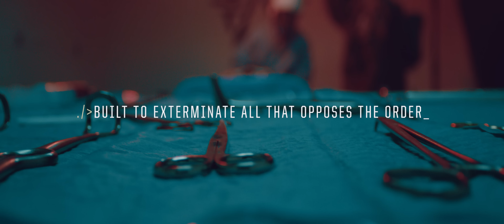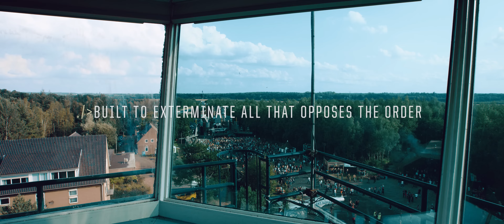Tha Playah & E-Force Feat. Nolz - Warfare (Official AIRFORCE 2017 anthem)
This is the time! Salute your commander, all hands on deck.
SUPERIOR WARFARE, start the attack! 👊🏻

Grab your copy of Tha Playah & E-Force Feat. Nolz - Warfare (Official AIRFORCE 2017 anthem) now at Hardtunes

w/ Angerfist Live . Radical Redemption . Miss K8 . Partyraiser . Destructive Tendencies . Minus Militia LIVE . Mad Dog . Korsakoff . Paul Elstak . Guerrillas Live . Denekamps Gespuis . Tha Playah Live . Noize Suppressor . Anime . E-Force . Darkraver . Black Flowers Live . D-Fence Live . Neophyte . Nosferatu . The Viper . Dyprax . Frequencerz . F.Noize . Unexist  . Bodyshock . Menace II Society . Re-Style . Digital Punk . N-Vitral Live . Andy The Core . Crypsis vs Regain (Polish deathmatch) . Bass-D . Mental Theo . Delete . Sub Zero Project . Requiem . Death By Design . Catscan . Panic . Amada . Act of Rage . Ruthless . Negative Warz . Dr Phunk . Repix  . MD & A live . Drokz  . I:Gor . D-Sturb . Noisekick . Potato . Ruffneck . Le Bask . Detest . Predator . The Destroyer . The Braindrillerz . Sjammienators . Leviathan . Marcus Decks . Maissouille . Shadowlands Terrorists . Rockerman . Hardbouncer . KRTM . System Overload . Deadly Guns . Tripped . Headbanger . Vinyljunk . Restrained . Crude Intentions . Kit Hype . Sequence & Semper Fi . Enemy Contact . Killshot . Nolz . MC Syco . MC Alee . MC Ruffian . MC No-ID . MC Da Mouth of Madness

› Location: Military Airbase Twenthe, Enschede, The Netherlands
› Date: 5th of August 2017

Art of Dance & Absolutely Fresh